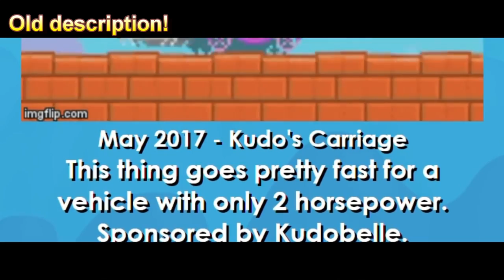Growtopia | The Truth about Kudo's Carriage! Do I hate Ubisoft?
Kudo's Carriage.

★ Main Growtopia worlds: BenBarrage | iquit [Visit]

➥ Play Growtopia!